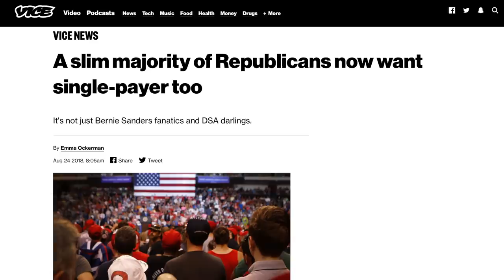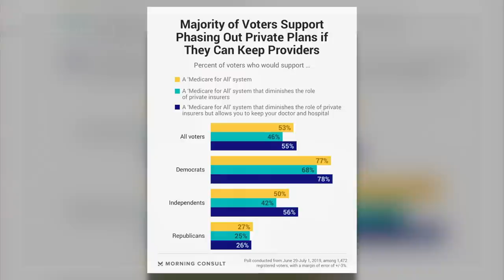Michael Moore Confronts Bill Maher Over His New-Fangled Radical Centrism